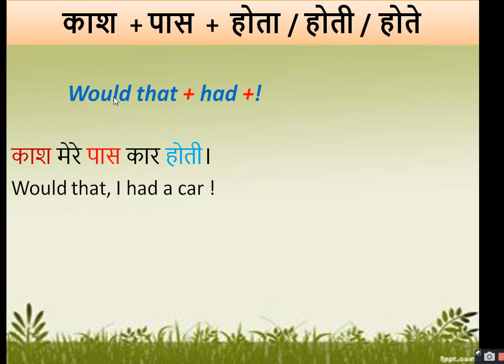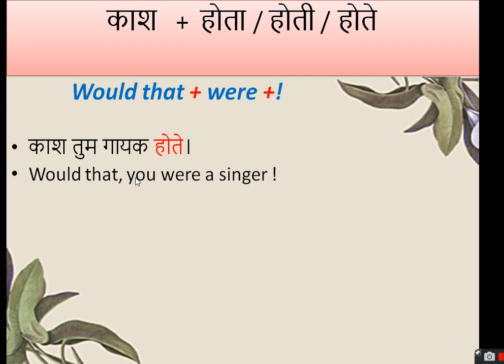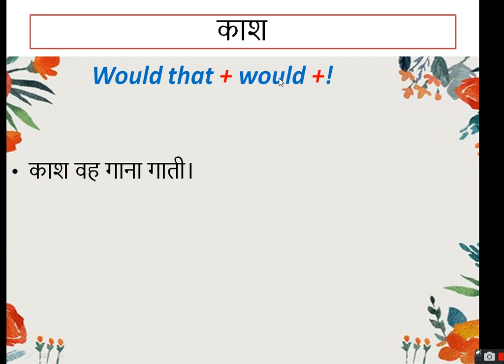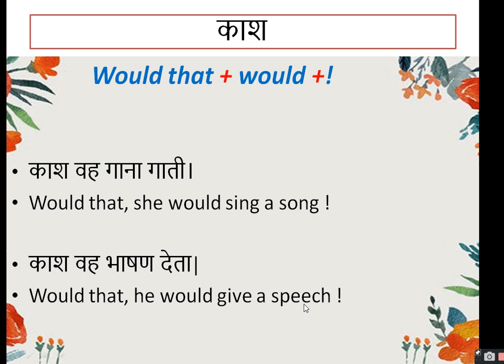daily use sentences/learn english/spoken english/spoken english course/english speaking practice.